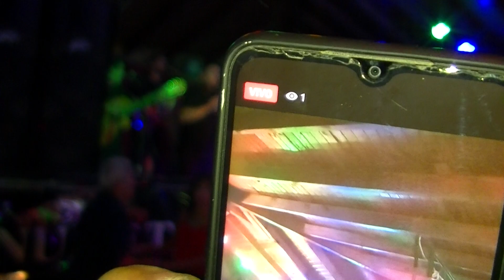GRUPO AMANECER CRIOLLO EN VIVO PARRILLA LA UNION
LAS NOCHES DE SABADO LAS VIVIS EN PARRILLA LA UNION NQN